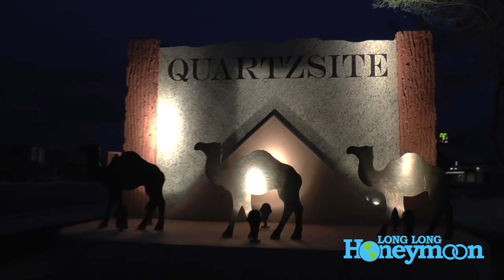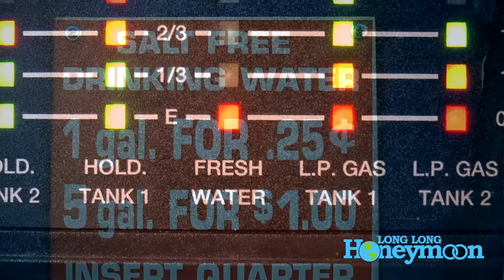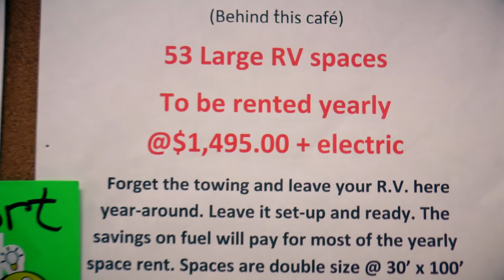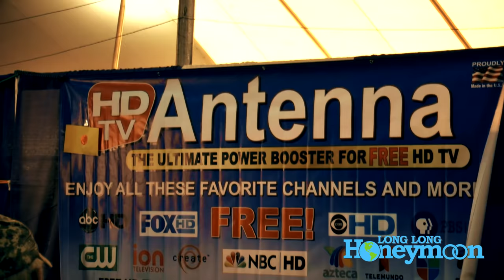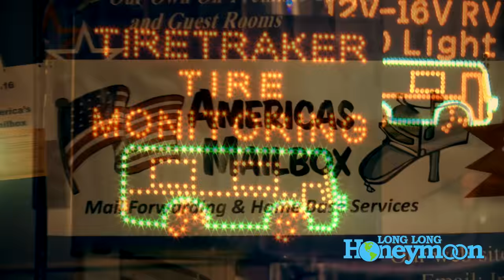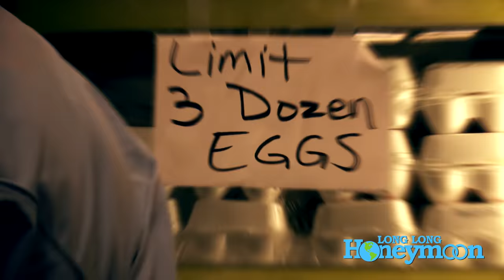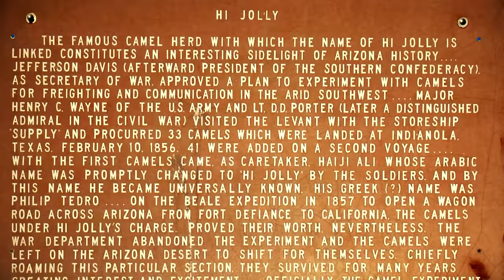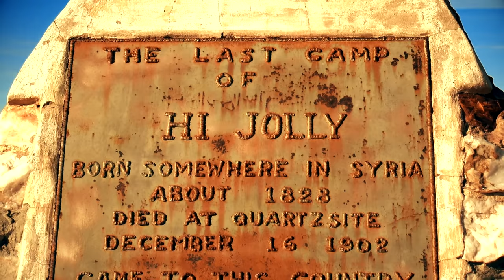🌵 FREE RV CAMPING in QUARTZSITE, ARIZONA 🌵(PLUS, the HUGE Quartzsite RV Show!)